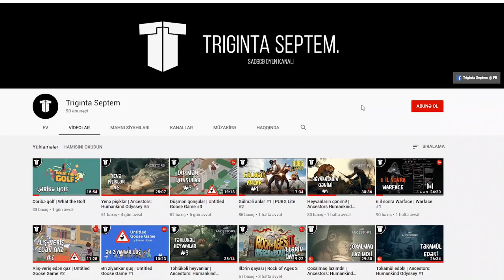Kim daha yolxucudur? | Plague Inc. #1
Noah ilə bütün dünyanı məhv eləməyə çalışırıq. İki bakteriya, iki fərqli strategiya! Plague Inc. - xəstəlik simulyatoru, oyunda məqsəd - bütün dünyaya yayılmaq və məhv etmək...